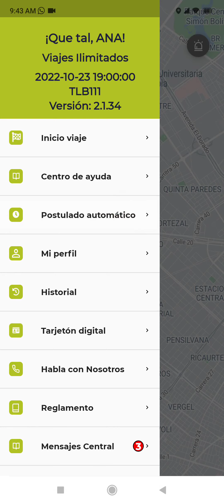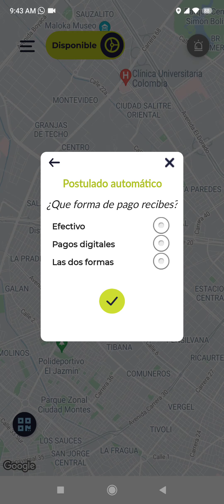¿Cómo ponerme en modo disponible, ocupado y automático en Taxis Libres App Conductor?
Aquí te mostrare como ponerte en modo disponible, ocupado y automático en Taxis Libres App Conductor.

Una vez hayas ingresado a la app y estés en la pantalla principal, verás en la parte superior de esta un botón que dice Ocupado, es decir que estás en este modo, lo que significa que no estás disponible para postularte en servicios, puede ser que ya tengas una carrera, o estés haciendo otro tipo de actividades.

Ahora, para ponerte en modo Disponible, que significa que ya estás preparado para postularte en servicios y no llevas una carrera, oprimes el botón que dice Ocupado el cual pasará a estar en modo Disponible, de esta manera.

Recuerda que si estás haciendo un servicio en la app, y tan pronto lo finalices, automáticamente la app te pondrá en Modo Disponible.

Para ponerte en Modo Automático, deberás ingresar al menú de la app, oprimir el botón que dice: Postulado automático, lo que significa que la aplicación hará que tomes un servicio automáticamente y no tendrás que oprimir la pantalla. De esta manera.

Importante, si tu intención es reservar desde de la calle o realizar otra actividad, no se te olvide ponerte en Modo Ocupado, con esto evitas futuras sanciones y disgustos con los viajeros.